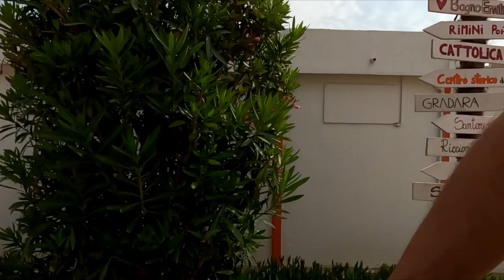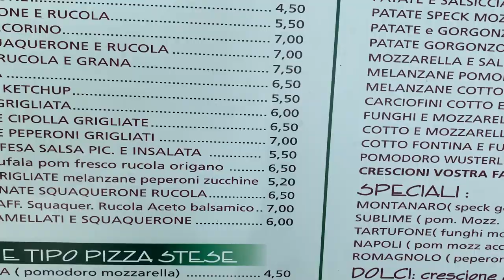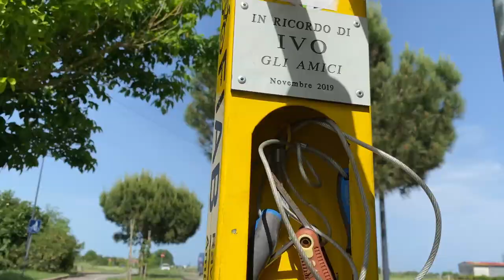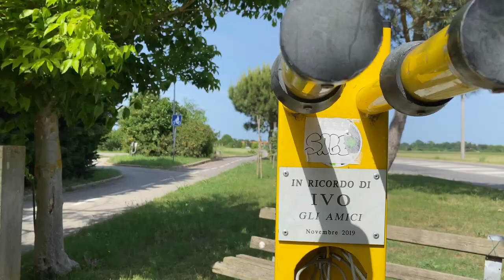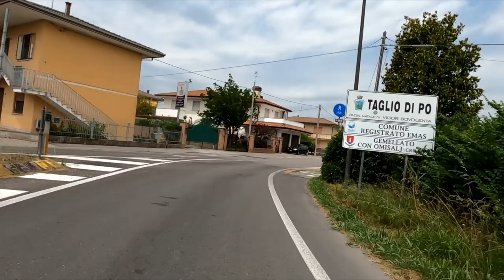Giro dell' Adriatico in bicicletta - Ep. 1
Viaggio in bici. Un vecchio sogno nel cassetto, una fantasia che mi porto dietro fin dall'infanzia. Paesi attraversati: Italia - Slovenia - Croazia - Bosnia - Montenegro - Albania. 2500 km 15.500 m di dislivello Positivo. (Ciclovia della Parenzana in Istria,  isole di Krk, RAB e PAG )